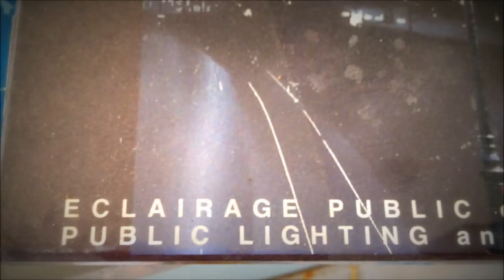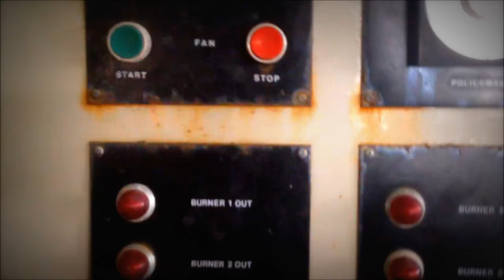Abandoned Porcelain..Clay Factory-Urbex-Εγκαταλειμμένο εργοστάσιο κεραμικών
This is an accidental visit to a ceramic factory! I was searching for a location and when i finally found the place i was searching, i realized that it was impossible to enter. i decided to explore this factory wich i noticed while i was driving! At first sight, i thought it was an abandoned hotel! When i entered thing's changed. A beautiful factory, modern industry type with a vintage and retro style architecture. I don't know much about this place. I know that the property is for sale and that at 1994 was already operating! In this video i 've made some changes on the way that i present my urban explorations. I hope you like the new presentation and i wait for your comment's!!!
Song cover by :
Phantogram "When I'm Small"